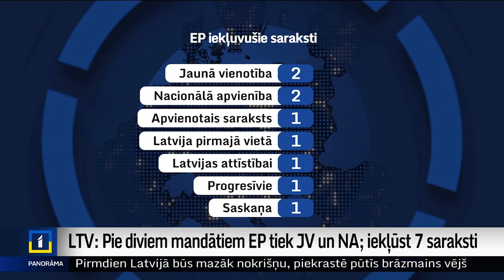LTV: Pie diviem mandātiem EP tiek JV un NA; iekļūst 7 saraksti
LTV: Neoficiāli zināms, kas varētu saņemt 8 no 9 Latvijai paredzētajiem mandātiem jaunā Eiroparlamenta sastāvā. Jaunie deputāti būs no 7 vēlēšanās kandidējušajiem sarakstiem.

Zināms, ka 9. mandāts būs kādam no Nacionālas apvienības, bet to noteiks "+" un svītrojumu skaits.

Uzsveram – tā gan ir tikai neoficiāla informācija, jo Centrālā vēlēšanu komisija provizoriskos rezultātus sola paziņot pusnaktī.